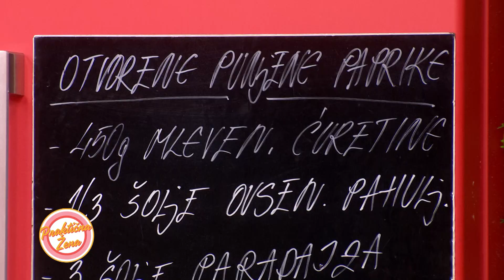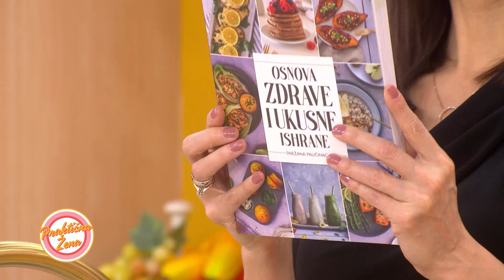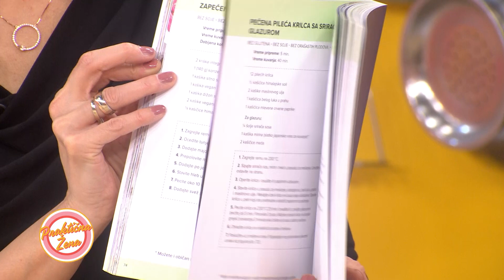Praktična žena – Otvorene punjene paprike